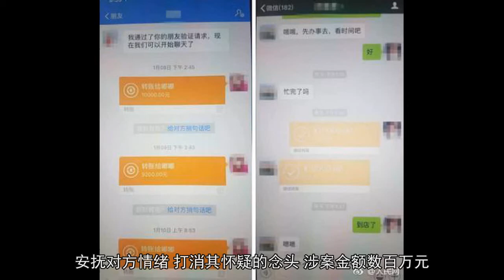男子造假房产证、冒充梁静茹，诈骗数百万！谁给他的勇气？！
这是为新疆晨报的小伙伴奉上的适合闲暇时或睡前看的简短文图集合，有新闻，有段子，有发言，鲜活有趣的生活百态、民间语文，都在这里。新鲜事活到这把年纪，还不如一件毛衣会放电……像我这种，特别容易被极其微小的事情影响心情的玻璃型人格，活该每天不开心。【男子造假房产证、冒充梁静茹 诈骗数百万】据新浪微博报道，株洲男子段某一人扮演工程老板、企业董事等多个角色，同时和5、6名女性交往。段某称有百万存款和多套房产，制作多本假房产证，以办过户手续为由骗取钱财，在行骗过程中为了不露馅，段某多次用微信冒充明星“梁静茹”同被骗人聊天，安抚对方情绪，打消其怀疑的念头……涉案金额数百万元，目前已被刑拘。